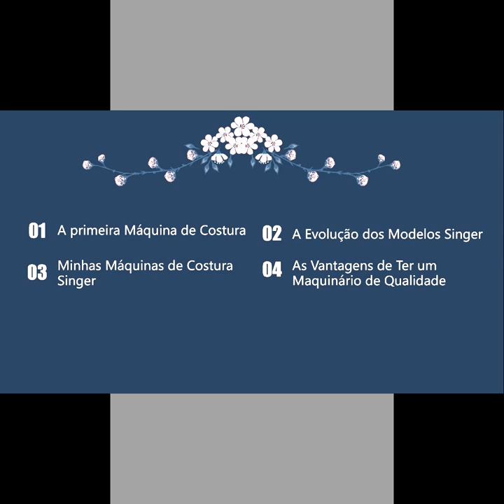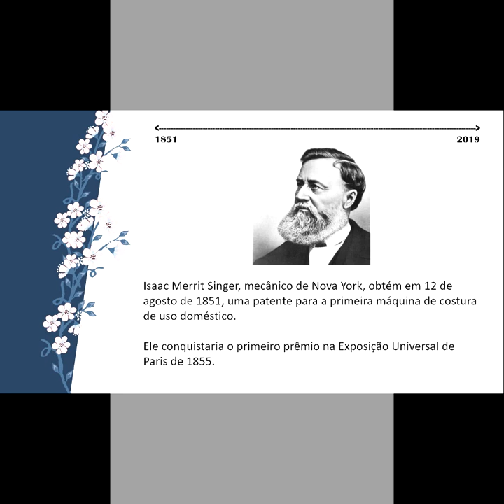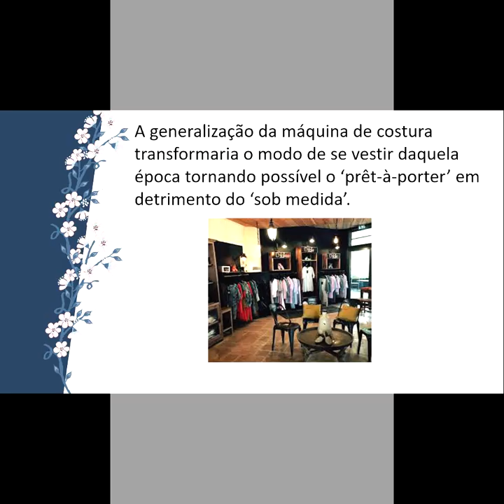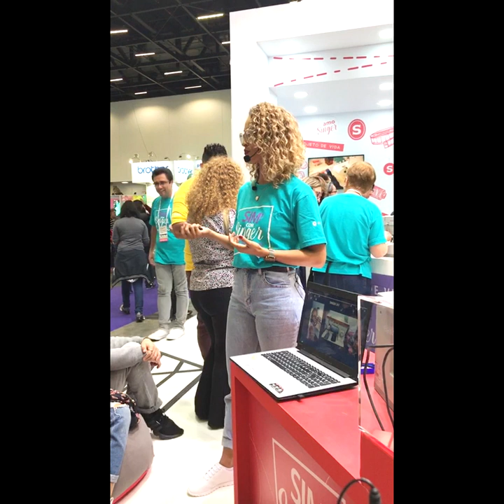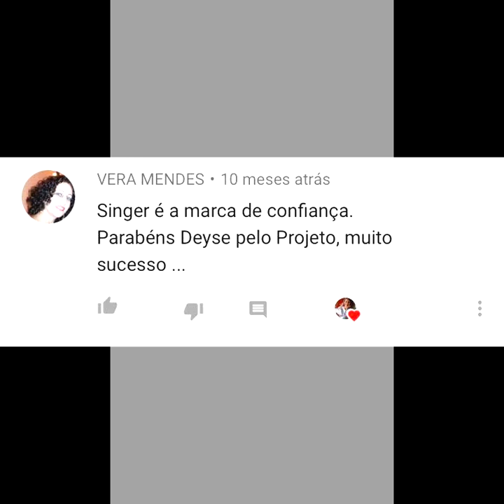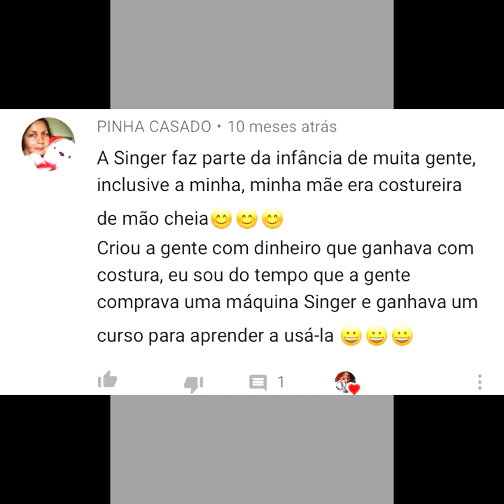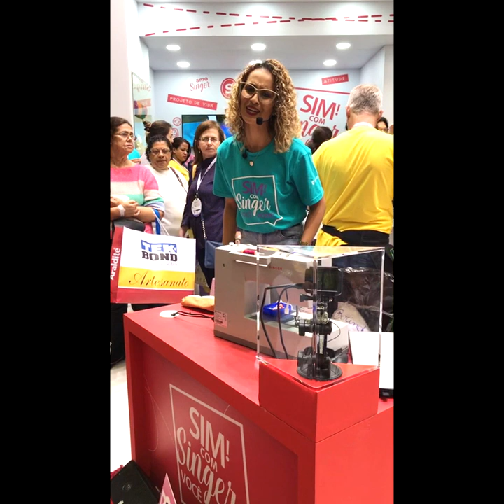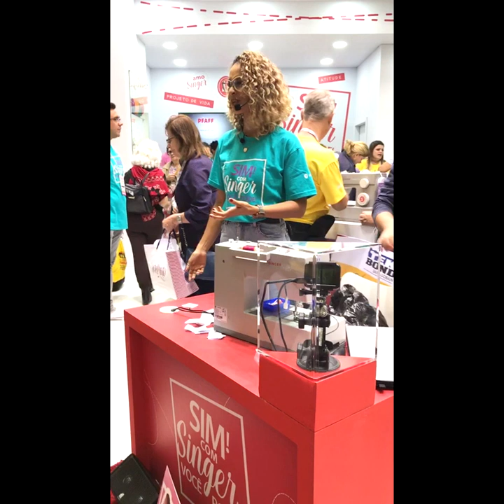A Importância de uma Máquina de Qualidade|WORKSHOP na Mega Artesanal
Workshop transmitido ao vivo no Instagram direto da MEGA ARTESANAL 2019 no stand da Singer Brasil com o tema: "A importância de um maquinário de qualidade"
Nele eu abordo os assuntos:
1)A primeira máquina de costura
2)A evolução dos modelos de máquina Singer
3)Minhas máquinas de costura Singer
4)As vantagens de ter uma máquina de qualidade

Neste worshop que aconteceu no dia 03/08/2019 na mega artesanal em Sp, também ensinei ao vivo um estojo de tecido forrado usando os tecidos da Ibirapuera Têxtil.

PERGUNTAS FREQUENTES:

- CANON T5i